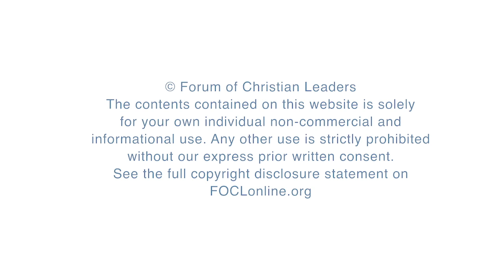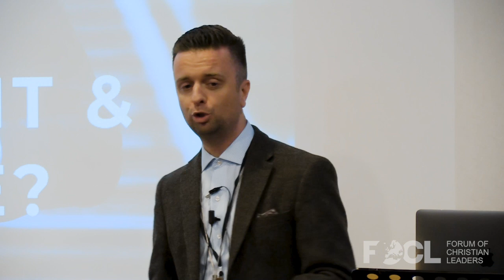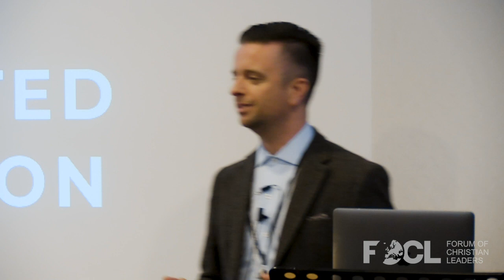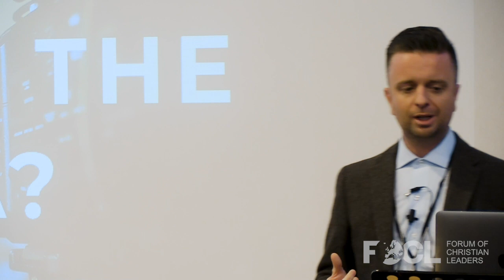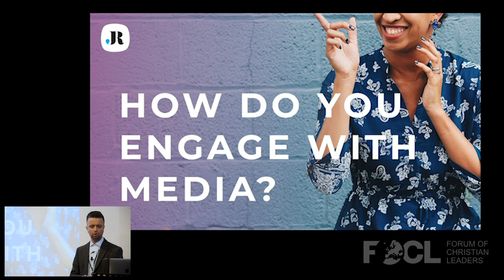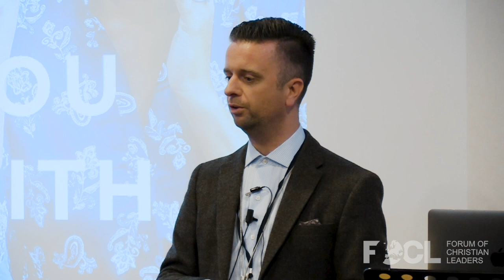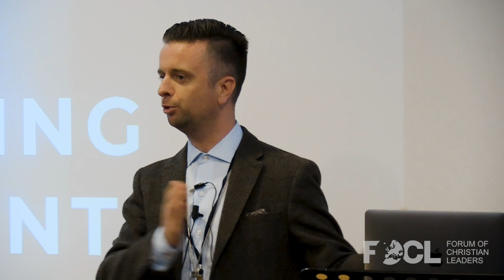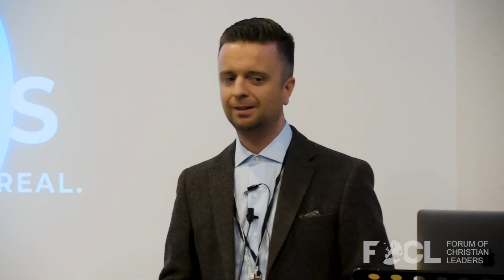How to Tell Our Story in a Post-Truth World - Gareth Russell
We live in uncertain times. In a culture of rolling news cycles, click bait, and fake news, we often mistrust institutions and the messages they present.  However, the story of the church is more important than ever. In a post-modern, post-Christian, post-truth world, the story of the church can provide hope, meaning, and transformation. This talk explores how the church can engage with media to tell its story to people across the world in relevant, captivating ways.

FOCLID 10122.